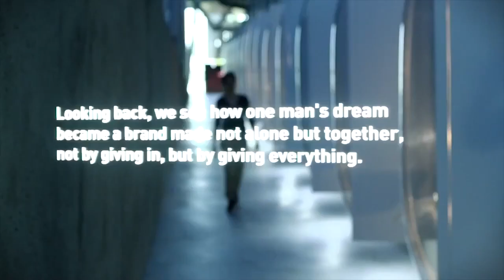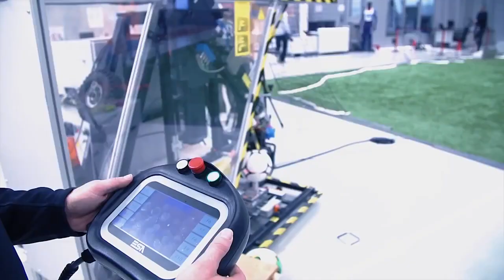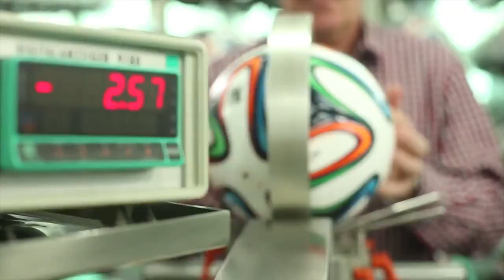El Mapa Digital - La tecnología detrás de Brazuca, la pelota del mundial Brasil 2014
Para el normal de los mortales, una pelota de fútbol es una cámara de aire revestida en cuero. Pero cuando se trata del fútbol profesional, los detalles se ponen incisivos. Años de investigación, desarrollo de material y técnicas de fabricación, nos dejan como legado esta pelota, "el fulbo" tecnológica más avanzado que hayamos visto nunca.